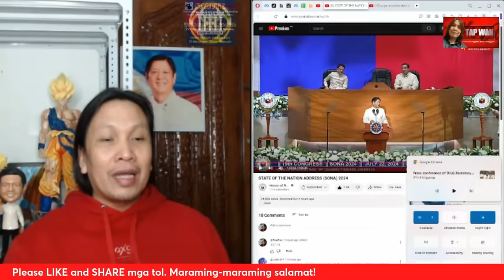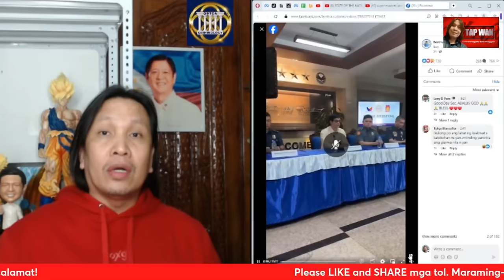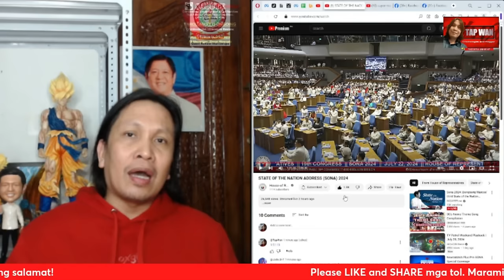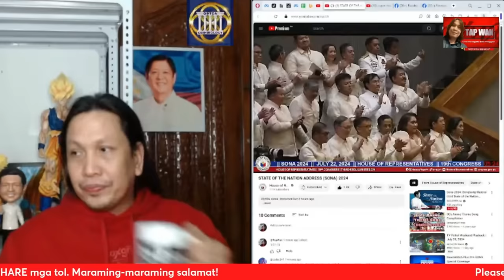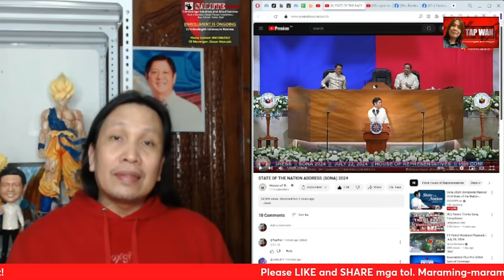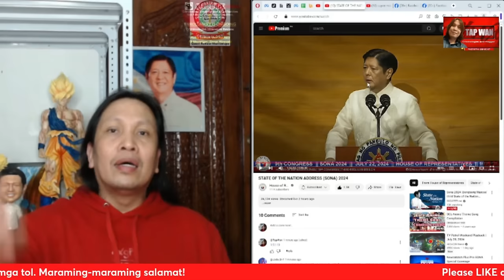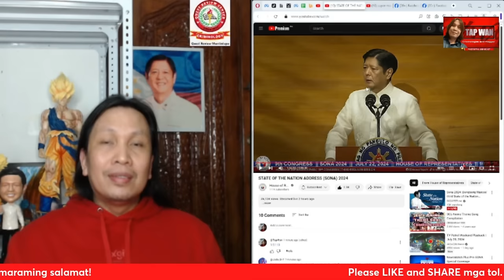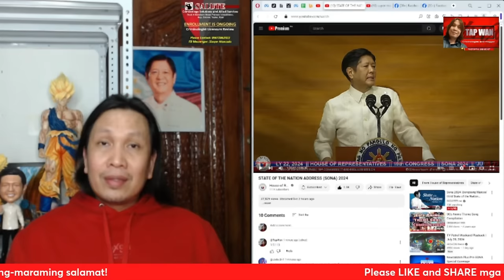Tapos na ang masasayang araw ng mga Duterte at alipores nito sa POGO. POGO, bawal na sa Pilipinas